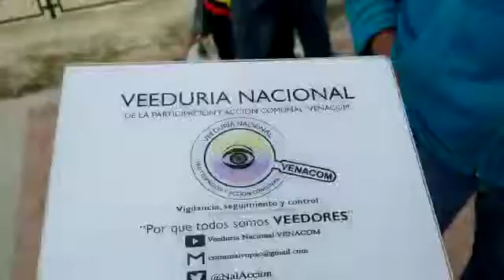Inauguración Parque Gilma Jiménez - Veedor Ciudadano – Carlos Alberto Acuña - 15/06/2019 - VENACOM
Desde la Veeduría Nacional de la Participación y Acción Comunal VENACOM se realiza seguimiento a las diferentes acciones generadas en la comunidad y que afectan directa e indirectamente a tod@s nuestros afiliados de la Acción Comunal, en esta ocasión acompañamos la importante gestión realizada en la Localidad de Ciudad Kennedy.

Kennedy es la localidad número 8 del Distrito Capital de Bogotá, capital de Colombia. Se encuentra ubicada al suroccidente de la ciudad, tiene una superficie total de 3.859 hectáreas, está dividida en 12 UPZ (Unidades de Planeamiento Zonal). Américas: 40 Barrios, Carvajal 49 Barrios, Castilla 74 Barrios, Kennedy Central 42 Barrios, Timiza 74 Barrios, Tintal Norte 13 Barrios, Calandaima 7 Barrios, Corabastos 24 Barrios, Gran Britalia 29 Barrios, Patio Bonito 50 Barrios, Las Margaritas 5 Barrios, Bavaria 19 Barrios "Fuente: SDP, Base de Datos Espacial, Bogotá D. C." - 2009, para un total de 426 Barrios legalizados, la estratificación socio-económica de esta localidad va del estrato uno al cuatro.
BREVE HISTORIA
El territorio poblado por los indígenas muiscas en el siglo XVI, fue dividido en haciendas durante el período colonial y parte del período republicano hasta la década del 30 del siglo XX, cuando se iniciaron los primeros asentamientos urbanos...

En los últimos tres años, lotes y zonas deterioradas de la ciudad fueron intervenidas por la Administración Distrital "Bogotá mejor para todos" dando espacio para la recreación, el deporte, dinamizar los sectores intervenidos, mejorando la seguridad, infraestructura, urbanismo, turismo, entre otros, generando espacios adecuados para compartir en familia.

A los gerente público debemos es medirlos por sus resultados, acciones concretas, visibles.

Con equipamientos de patinaje, pistas de atletismo, BMX, skate, Gimnasios al aire libre, juegos para niños, canchas de tenis, futbol, microfútbol, Baloncesto, en fin, están tirando la casa por la ventana...

Y la localidad de Kennedy, afortunadamente fue incluida, así como los diferentes sectores de la ciudad con estos nuevos escenarios deportivos, unos más grandes, otros no tanto, según su necesidad, su dinámica social, un terreno abandonado en donde era utilizado para botar basuras, consumo de drogas, acciones fuera del marco constitucional, en donde  los residentes del sector estaban atemorizados.

No ha sido fácil esta ardua labor de miles de funcionarios que día a día entregan todo su conocimiento y experiencia para que Bogotá D.C., pueda contar con estos escenarios tan espectaculares.

El parque Gilma Jiménez (Q.E.P.D), que lleva el nombre en homenaje a una gran líder de la ciudad y el país por abanderar los derechos de los niños y las niñas, y que a pesar de todas las adversidades nunca cedió, por el contrario y el resultado de todo su gran gestión se ve reflejada en las diferentes acciones desarrolladas en el distrito y el país por este grupo poblacional.

El MEGA PARQUE tiene una extensión de 8.2 Hectáreas, que beneficiará a más de (570.000) QUINIENTAS SETENTA MIL PERSONAS de las localidades de Kennedy y Bosa, que disfrutaran 25.000 mil cada fin de semana.

Estos escenarios tan relevantes en la ciudad NO pueden pasar inadvertidos, por el contrario, ya son muchos, pero aún faltan, pero estos procesos son a mediano y largo plazo, pensar a Bogotá en 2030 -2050.

Ya se cumplió un objetivo muy importante en el Distrito Capital, el ciudadano del común debe empoderarse de estos escenarios deportivos, en sus barrios, localidades, distrito, APADRINARLOS, protegerlos, disfrutarlos en familia, promoverlos en la ciudad y el país.

Invitamos a la comunidad en general a que visiten estos escenarios.

Es importante remitirse a los diferentes vídeos  realizados desde el área de prensa de la Veeduría en nuestro portal YOUTUBE *(veeduría nacional comunal)* para poder tener mayor profundidad en algunos de los apartes de los temas tratados y por supuesto generen sus propias conclusiones al respecto.

Seguiremos realizando Vigilancia, seguimiento y control, acompañando las diferentes acciones que se generen, promoviendo la creación de Veedurías  Ciudadanas en las diferentes regiones del país, integrando una gran RED NACIONAL DE VEEDURÍAS, cuyo objetivo es aportar nuestro granito de arena desde el Control Social, con transparencia y trabajo articulado desde la institucionalidad y las comunidades.